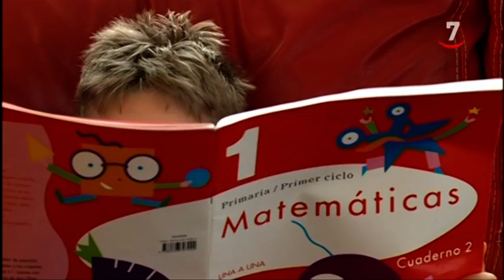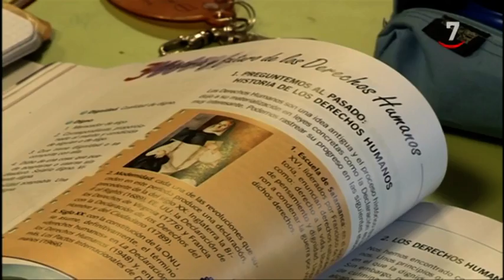Editores de libros aseguran que la falta de acuerdo político aumenta la desigualdad educativa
La Asociación Nacional de Editores de Libros y Material de Enseñanza (ANELE), concluye que la situación política española y la imposibilidad para alcanzar un pacto educativo que permita dar estabilidad y coordinación al sistema está acrecentando la brecha y la desigualdad entre alumnos de las diferentes comunidades autónomas.